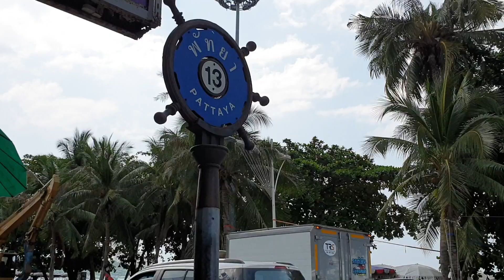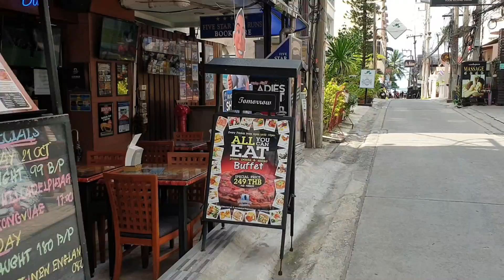PATTAYA soi 13 walk day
acctivate the bell
and likez
and put comments for news videos